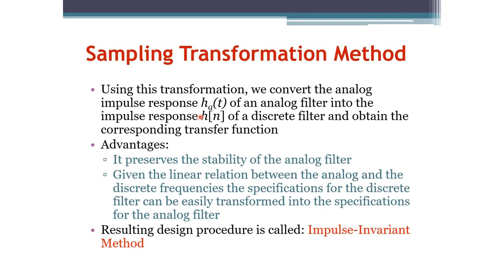Signals and Systems: Sampling Transformation Digital Filter Design (Arabic Narration)